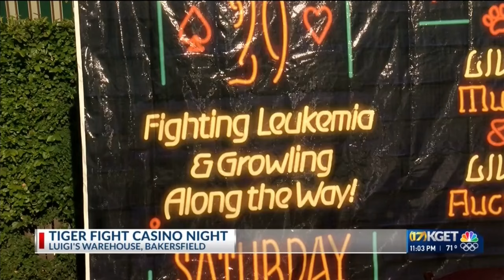Tiger Fight casino night at Luigi's